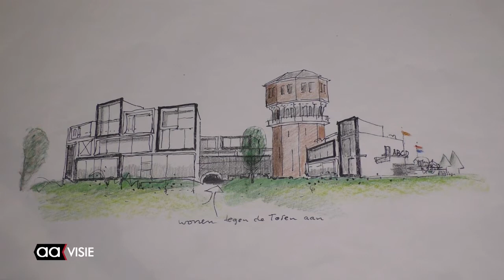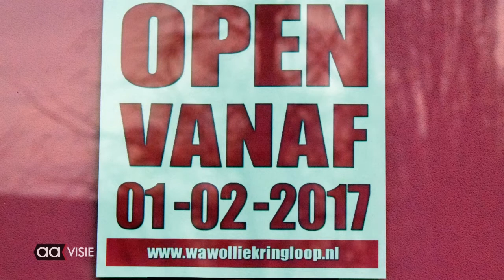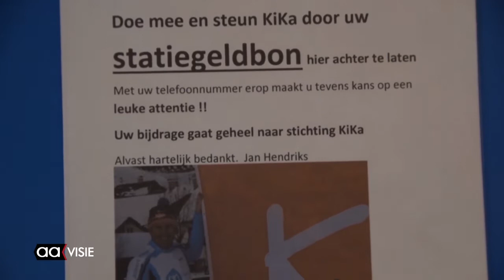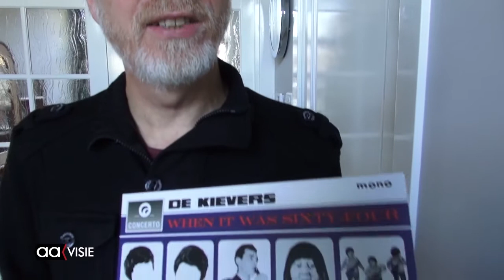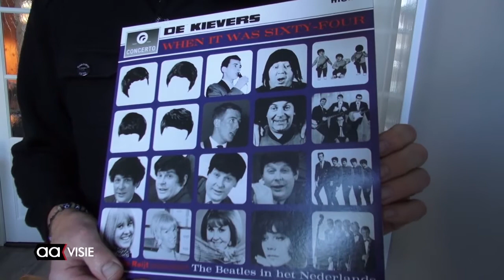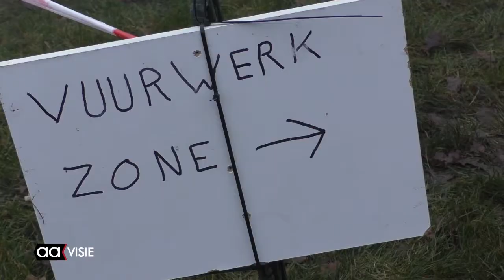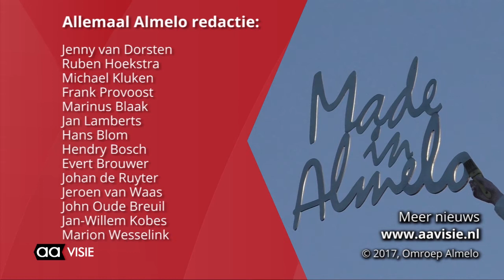Allemaal Almelo week 1, januari 2017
Het weekjournaal van Almelo met: Hof van Heden op losse schroeven, Wawollie terug in Almelo, Schaatsen voor KiKa, Oudejaarscross SISU, Carbidschieten en meer.